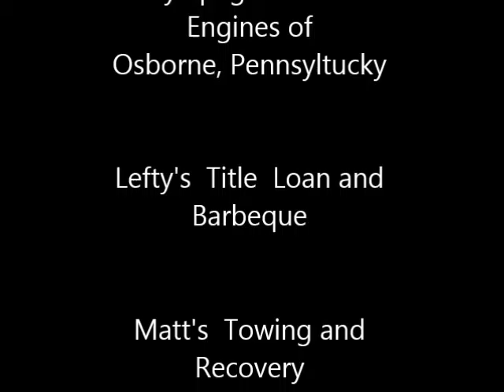Roadtards of Bradentucky Part 6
A day on the roads of Bradentucky/Manatee. Seeing is believing, so get yourself a webcam or three !!! The stuff I see is incredible and most of it is dangerous and illegal. Mankind is going downhill as the technology gets more advanced.